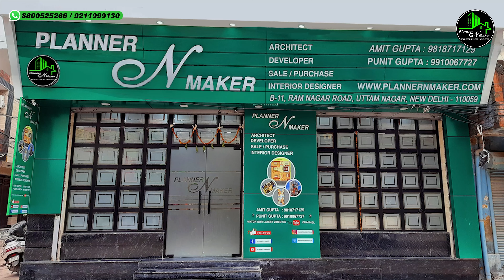2 BHK in 80 GAJ | Fully Furnished Flats in Dwarka Mor Delhi | Luxury Flat in Uttam Nagar Near Metro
2 BHK in 80 GAJ | Fully Furnished Flats in Dwarka Mor Delhi | Luxury Flat in Uttam Nagar Near Metro

ABOUT PROJECT
Location:- Mohan Garden, Near Dwarka Mor Metro Metro

🔶 2 BHK Flat Price :- 37 Lakh 🔶

500+ Properties for Sale in Uttam Nagar, New Delhi, only Find 500+ Flats for Sale, 100% Verified Properties. Enquire Now 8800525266 / 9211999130

OFFICE ADDRESS:-

Ready to Move Flats | Home Loan Facility | Registry | Builder Floor For Sale in uttam nagar

✔️ Furnished two bedroom set with dinning hall
✔️ Reserved Car Parking space at ground floor
✔️ Lift Facility with power back up
✔️ Complete Modern Washroom fittings & Modular kitchen with chimney
✔️ Fancy lights in all rooms, latest false ceiling & POP design
✔️ Upto 90% Home Loan available from NBFC’S bank (India bulls, IIHFL, ICICI Home Finance, LIC, IDFC, Hero Finance, Baja Finance etc)
✔️ Branded Electric fittings used & branded Fans with 2yr warranty in all rooms
✔️ Wooden Almirah & designer TV Panel & 01 Iron Gate on entrance
✔️ Digital Vitrified Tile flooring (anti skid ) & 3D Wallpaper & Royal Paint in all rooms
✔️ Walking distance from Metro Station & Markets, schools, hospitals all are within 1 km